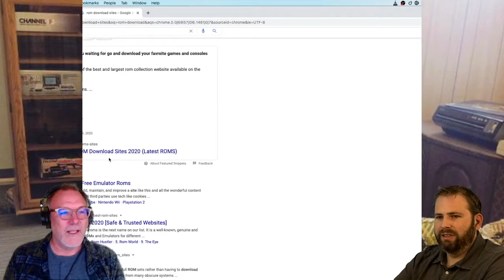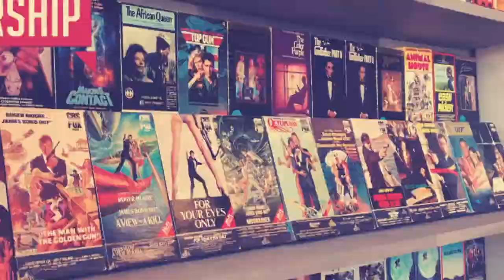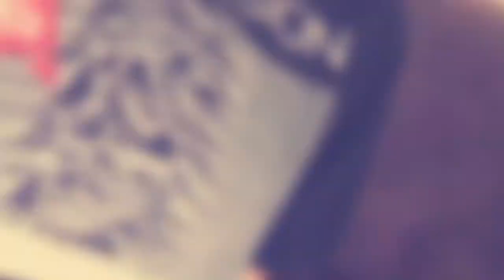023: Tunamelts and Telepresence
In a country rocked by COVID and a culture that is moving increasingly to virtual online offerings across so many sectors, what might that mean for Reclaim Arcade? In this episode Jim and Tim start to dig into the idea of telepresence as one way at connecting the physical to the digital and virtual to create meaningful experiences. There is also a kick ass game of Blades of Steel against Edmonton.